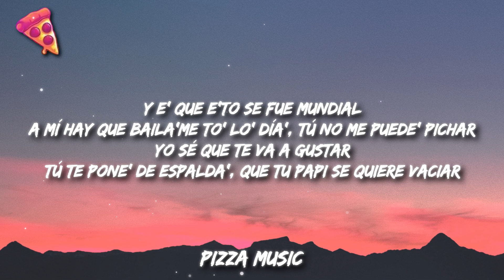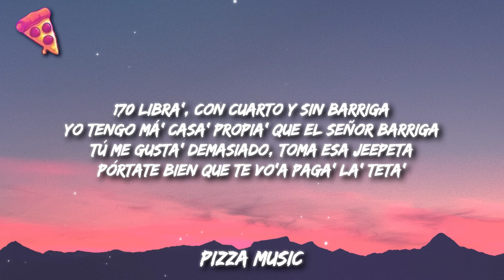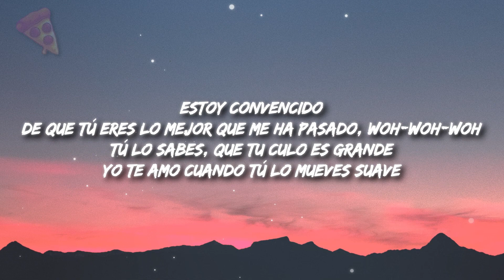[1 HOUR 🕐 ] El Alfa - Suave TikTok Songsped up Letra(Lyrics)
[Intro]
Estoy convencido
De que tú eres lo mejor que me ha pasado, woh-woh-woh
Tú lo sabes, que tu culo es grande
Yo te amo cuando tú lo mueves suave

[Coro]
Yo te doy lo que tú quiera', báilame en el tubo suave

[Post-Coro]
Suave
Báilame en el tubo suave
Bái-Báilame en el tubo
Bái-Bái-Bái-Bái-Bái—

[Verso 1]
Yo te doy lo que tú quiera', báilame en el tubo
En el strip club tiro peso' por un tubo
Yo me pongo loco cuando tú me mueve' el culo
Mi nombre es Nicolá', y ella grita: "¡Maduro!"
E'to se fue mundial
A mí hay que baila'me to' lo' día', tú no me puede' pichar
Yo sé que te va a gustar
Tú te pone' de espalda', que tu papi se quiere vaciar
Y e' que e'to se fue mundial

[Post-Coro]
Suave
Suave

[Puente]
Ella me dice que le gustan lo' plátano' maduro'
E-E-E, E-E-E, Ella me dice que le gustan lo' plátano' maduro'
E-E-Ella me dice que le gustan lo' plátano' maduro'

[Verso 2]
170 libra', con cuarto y sin barriga
Yo tengo má' casa' propia' que el Señor Barriga
Tú me gusta' demasiado, toma esa Jeepeta
Pórtate bien que te vo'a paga' la' teta'

[Coro]
[Post-Coro]
Suave
Suave

[Outro]
Woh
Yo me he monta'o má' en avione' que en motore' pa'l Café
Asere, qué bola
Vamo' pa' Miami-ami
¡Eh!
¿Cómo?
El Alfa
Chael
(¡Yeh!)
Lo' pantalone' de ustede' pueden venir sin bolsillo'
Ustede' no usan eso, nosotro' tenemo' los de eso'